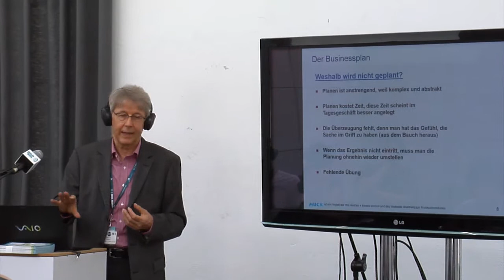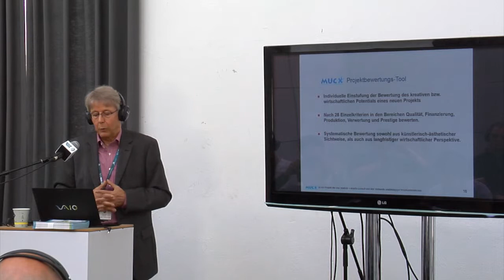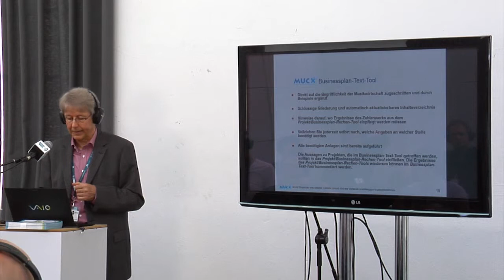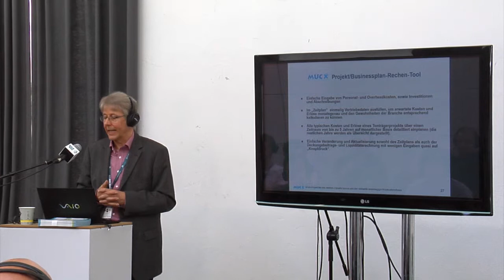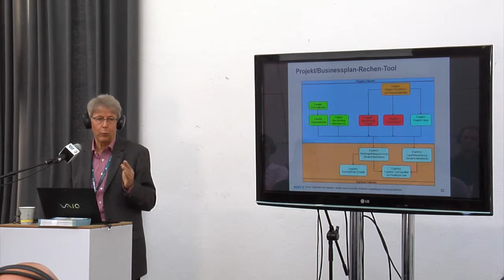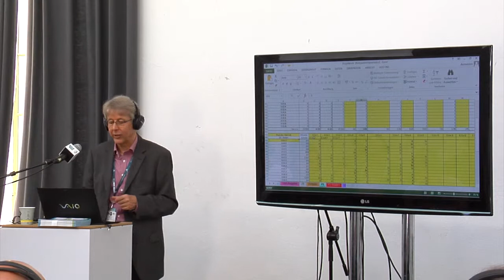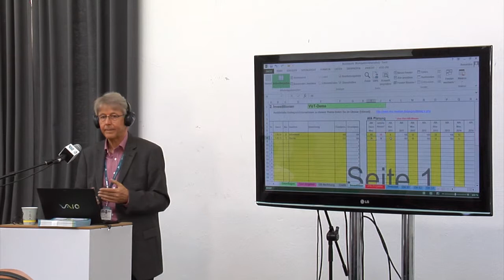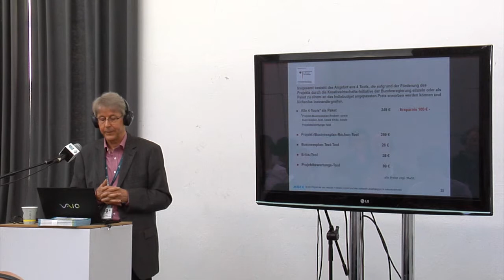Berlin Music Week WORD! Raimund Franken - Workshop: Träume werden berechenbar?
VUT Indie Days: Träume werden berechenbar?
Ein Workshop von MUC:X

Durch die Digitalisierung ist die Musikwirtschaft vielfältiger denn je geworden. Die Vertragsbeziehungen zwischen Label und Vertrieb, aber auch zwischen Label und Künstler unterliegen einer steten Veränderung. Nach dem Motto „Bauchgefühl ist gut, Planung und Kontrolle sind besser” hat der VUT gemeinsam mit rmc vier speziell auf die Musikwirtschaft abgestimmte Tools (Projekt-/Businessplan-Rechen-Tool, Businessplantext-Tool, Erlös-Tool, Projektbewertungs-Tool) entwickelt, deren Funktionsweise präsentiert wird.